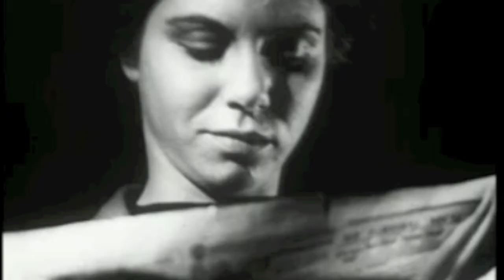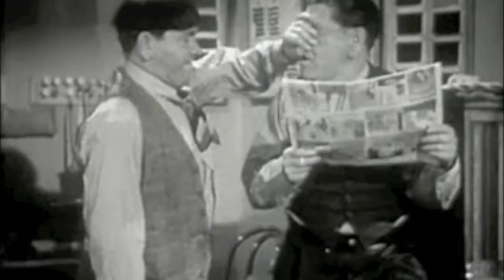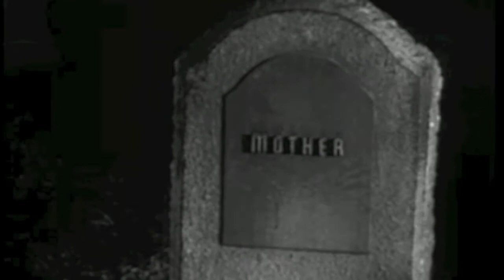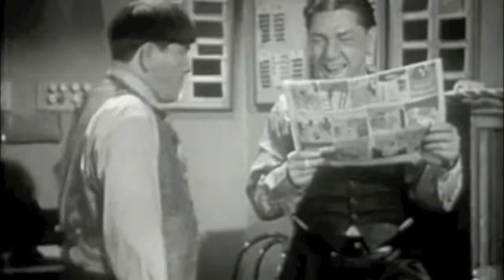Snails and Mealybugs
A bit of a journey through an experiment in offbeat, avant-garde, surreal, film noir.